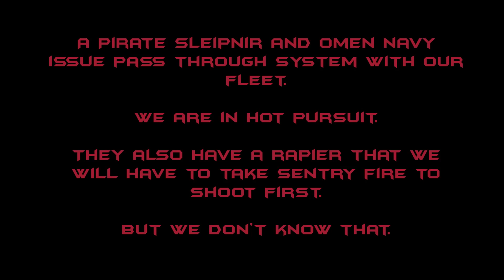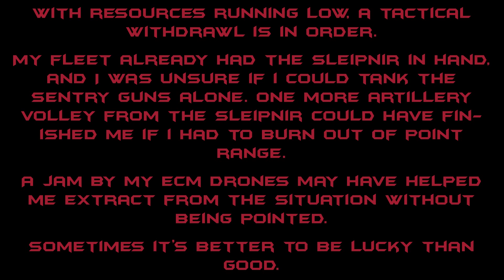Blaster Deimos Rush under Sentry Fire - SaB0TaG3 / TYR. / Exodus. - EVE Online PVP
SaB0TaG3 of TYR. corporation jumps in his Deimos and races to help some Exodus. members fight a Sleipnir and an Omen Navy Issue. He is trying to manage dual boxing a malediction at the same time... badly.